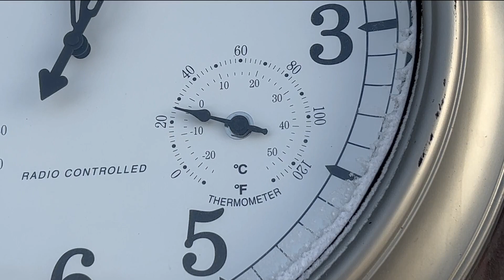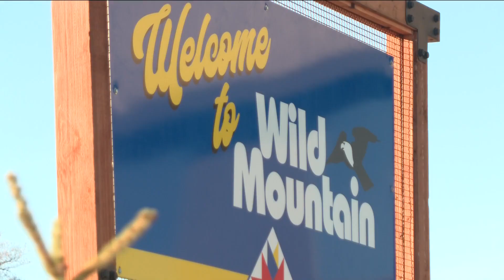Black Friday cool down a warm welcome for ski resorts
The unseasonably warm fall is now falling back into subzero temperatures, and the forecast is receiving a warm welcome from ski resorts in Minnesota.